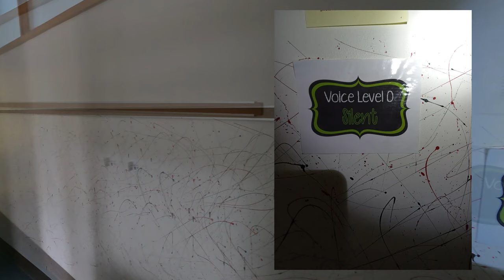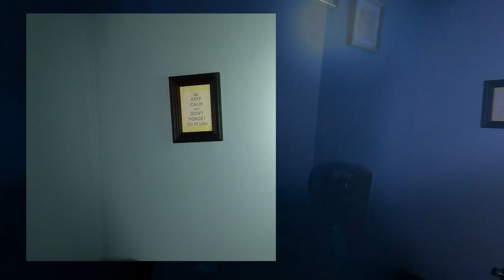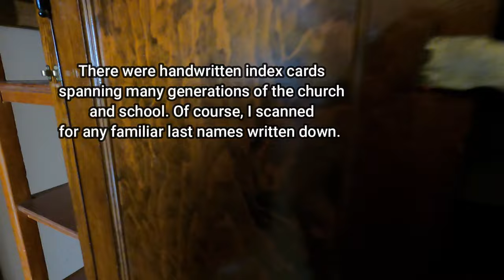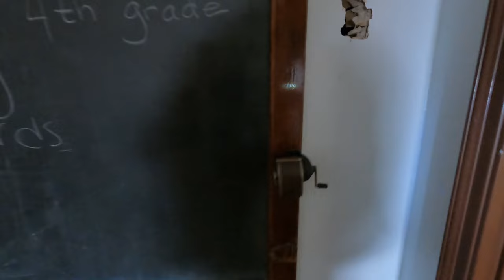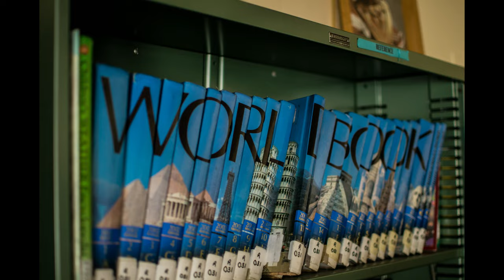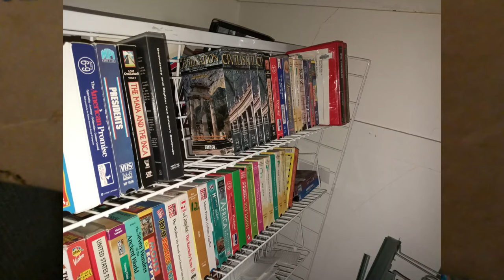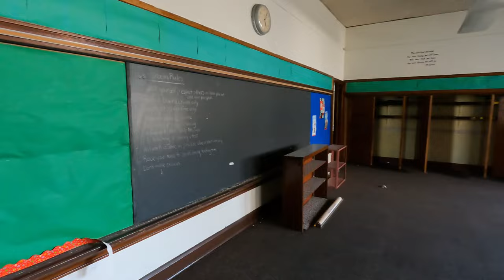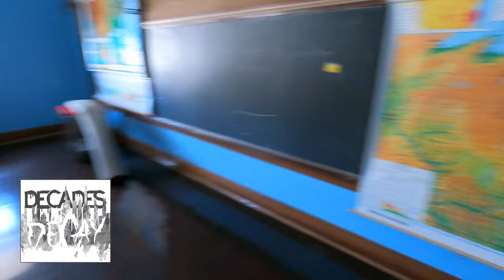Abandoned St Aloysius School walk thru 1of2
Preserving the past! We were granted access to this historic Catholic parish/ school grounds!
I left a ton of the extra hallway and classroom shots in, because someone that went here may want that extra jab of nostalgia! We wandered and explored like kids in a candy store! The room with all the painted walls was an extra cool find! I hope some of this history can be saved...

Sorry again about the quality and alignment of my GoPro video! This was the first day I received my GoPro and was learning on the fly!(No, I haven't really gotten any better..) Sorry again

Timestamps

00:00 Intro
00:23 School History
02:12 City Council Meeting
02:57 Girls Room
03:30 Mind-Blowing Mechanism
05:02 Boys Room
06:43 Voice Level "0"
07:09 Preserved Crayon
07:29 Phoenix
08:27 St. Coletta Style Mural
08:42 Game Room
08:57 Call to the Office
09:28 Faculty Bathroom
10:03 Thanksgiving Crafts
10:09 Start the Piano Count
10:21"Nice Beaver"
10:33 Vinyl
10:53 Sad Books
11:14 Missed Piano
11:54 Parishioner Cards
12:25 "Going Up"
13:13 Pencil Sharpener
13:28 Hallway Shot
13:47 Smells the Same
14:38 Swan Tile
15:00 Found Our Piano
16:31 Library
17:16 VHS Camcorder
18:04 World Book Atlas x2
19:01 Educational VHS
19:44 One of These Things Doesn't Belong
20:08 Art/Chem. Room Murals
22:58 Overhead Projector
23:28 Feeling Lost
24:30 Covid Classes?